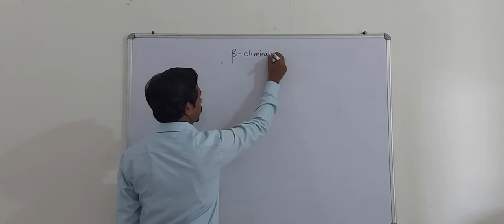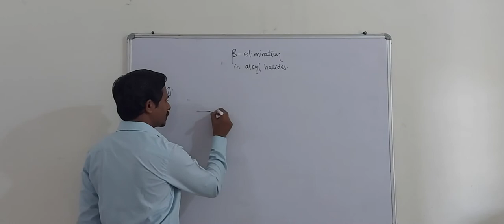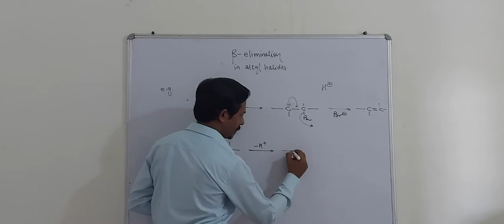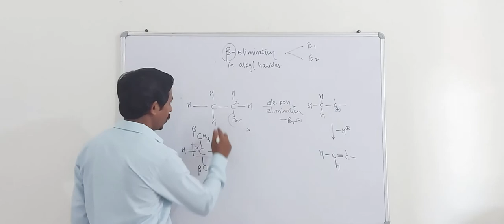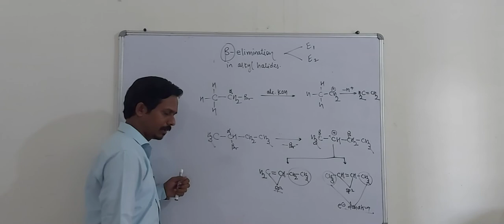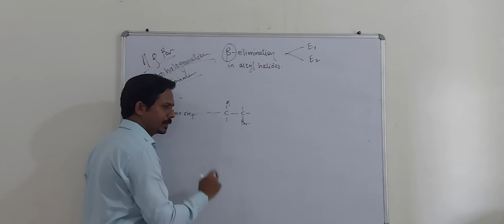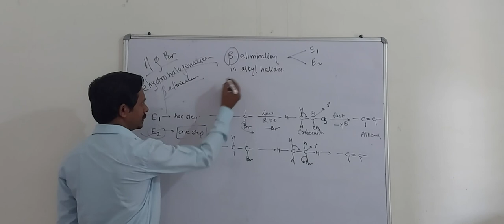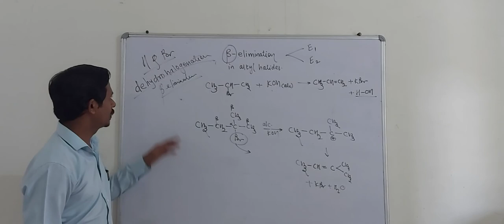β- elimination reaction by Dr. Kedar Pande sir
Topic covers concept of beta elimination, its type, mechanism and examples